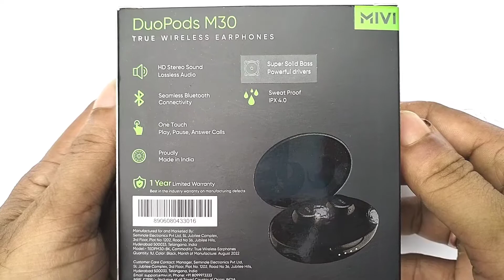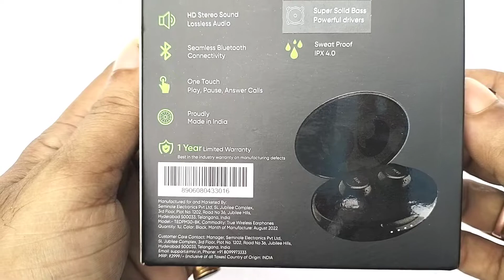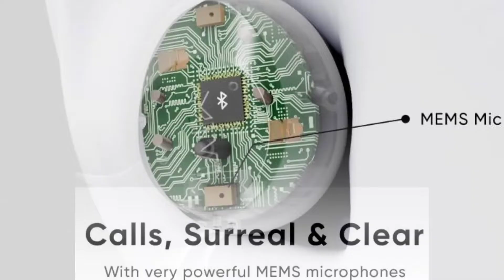Mivi DuoPods M30 Unboxing and Full Review || Sound Test 🎶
Mivi Website -wireless earbuds

Highlights :-
With Mic:Yes
Bluetooth version: 5.1
Wireless range: 10 m
Charging time: 1 hour
Battery life: 42 hrs ( At Mid Volume)
IPX4 Water Resistant
Comfortable & Light Weight
Touch & Volume Controls with google/siri Voice Assistant
Bluetooth Earphones Related Similar Videos ____

Mivi DuoPods F60 ENC with 50+ Hrs Playtime| Made in India | Powerful Bass | 4 Mics Bluetooth Headset

YouTube No Turning Back (Clean) - NEFFEX

YouTube Venkatesananda - Jesse Gallagher

YouTube Inspired (Clean) - NEFFEX